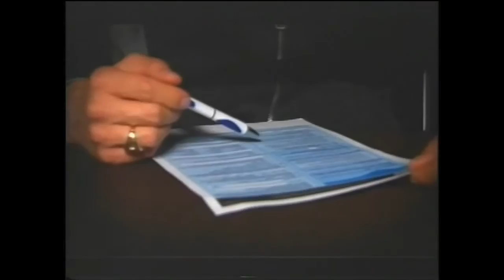Senior Report with Reed Powers, Week of April 3, Part 2/6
Guest: Fred Crosscut
Chautauqua County Legislature